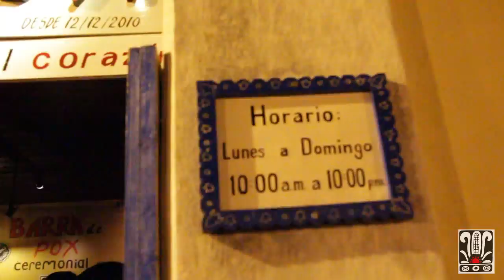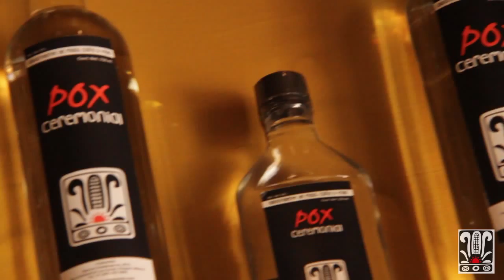La Poshería - Pox Ceremonial. San Cristóbal de Las Casas. Chiapas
El Pox (posh) es la bebida tradicional maya de los pueblos indígenas tsotsiles y tseltales. Desde La Poshería hemos realizado un gran esfuerzo por dignificar la bebida, rescatando la antigua receta a base de maíz, caña y trigo, con un proceso totalmente artesanal. El Pox Ceremonial ha sido reconocido con el certificado Marca Chiapas, este hecho nos anima a continuar creciendo y mejorando en la comercialización del Pox.